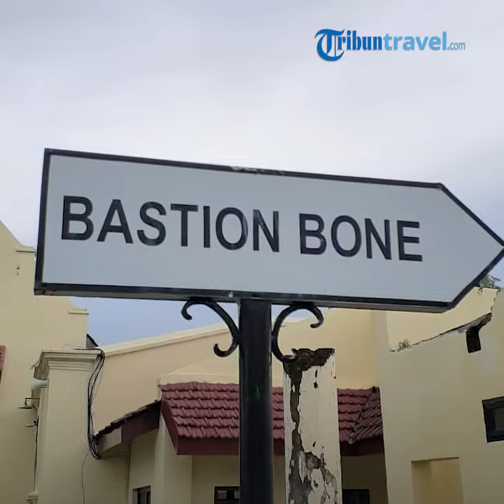Wajib Dikunjungi Spot Terbaik di Fort Rotterdam Makassar, Bisa Nikmati Senja yang Tenang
TRIBUN-VIDEO.COM - Destinasi wisata yang wajib dikunjungi saat berada di Makassar adalah Fort Rotterdam.

Benteng peninggalan zaman Belanda ini, memiliki sejarah yang juga tertulis dalam perjalanan kemerdekaan bangsa Indonesia.

Saat ini, benteng tersebut kini menjadi salah satu destinasi yang begitu menarik.

Selain sangat dekat dengan berbagai spot wisata lainnya seperti pantai losari, kuliner dan lainnya, fort rotterdam ini juga menyuguhkan pemandangan yang begitu asik.

Sehingga, sampai saat ini banyak sekali yang menyambangi fort rotterdam dan dari berbagai kalangan hingga usai.

Bukan hanya sekedar berbelaja sejarah tapi juga dijadikan sebagai spot foto para pecinta fotografi.

Misalkan saja di area Bone Bastion, pengunjung akan menyaksikan suasana kota Makassar yang begitu dekat dengan pantai.

Bone Bastion merupakan salah satu spot area yang berada di fort rotterdam.

Baca selengkapnya: